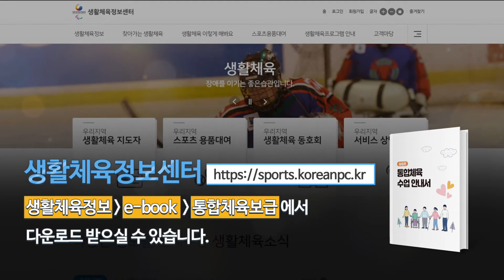[통합체육 수업안내서 동영상] 도전 - 데굴데굴 구르기(초등3-4)